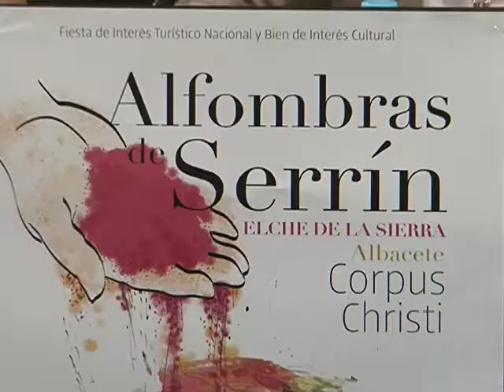Elche de la Sierra prepara el Corpus Christi con sus tradicionales alfombras de serrín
Elche de la Sierra se prepara para celebrar, otro año más, el Corpus Christi con las tradicionales alfombras de serrín. Este arte efímero se elabora durante la madrugada del sábado 28 de mayo. Como novedad, este año se ha organizado el primer certamen de alfombras infantiles.